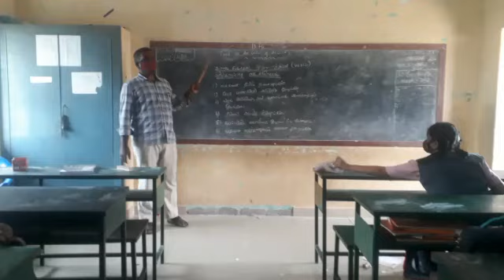Hand washing explanation as per WHO.